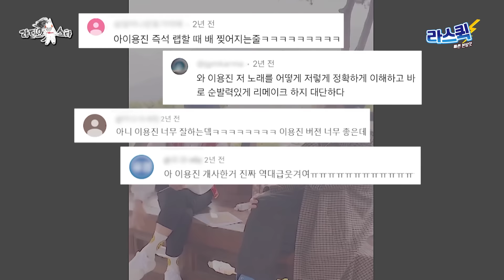시작부터 음해당하는 이용진😂 혼자 MC들 공격 다 받아치는 토크계 레전드 입담력 클라쓰✨ l 이용진 MBC 241009 방송